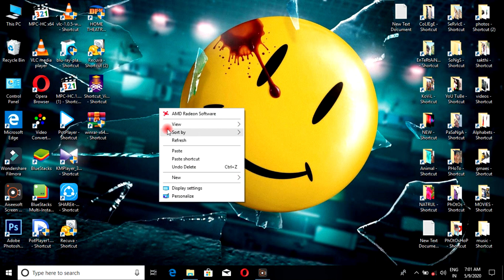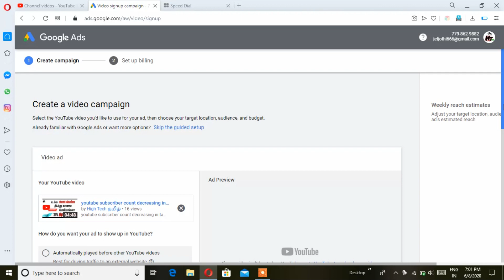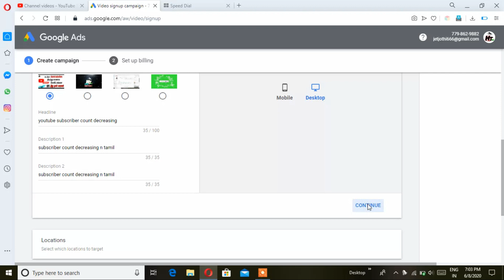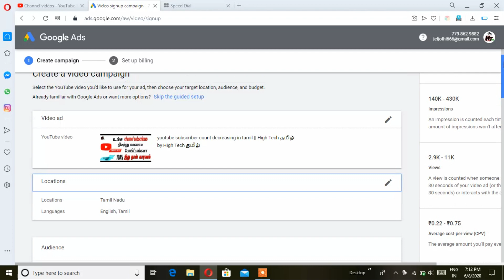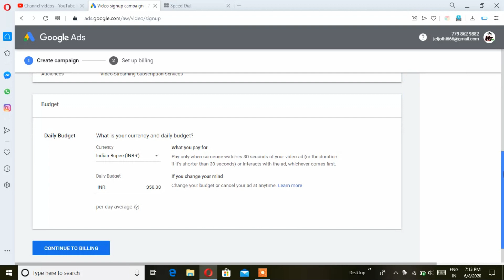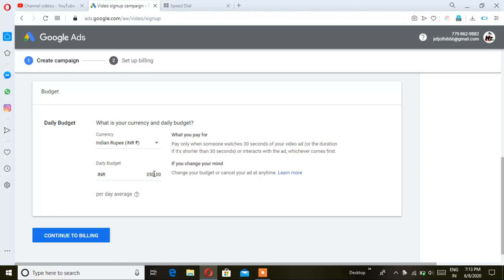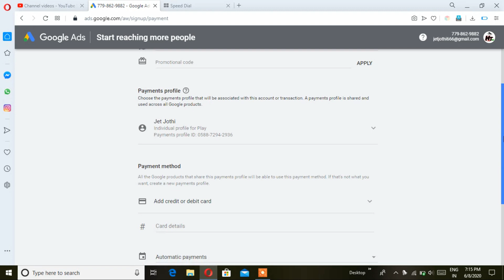உங்கள் சேனலை promote செய்யனுமா?||How to free promote your youtube channel in tamil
how to promote your youtube channel in tamil|| high tech தமிழ்

promote youtube channel in using google ads in easy steps.Rs.100 = 1000 views and Rs.200 = 2000 views in added for 24 hours per day.

Battery problems solving and charging problems and solutions always watch my videos and Him
   My channel contents:
        tech tips
        mobile and pc problems and solution
        money earnings with proof